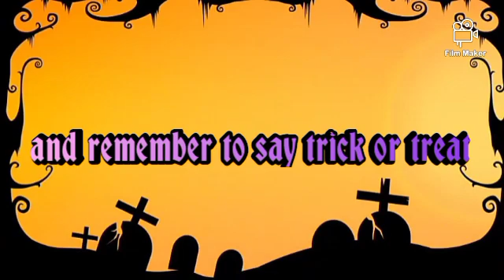the last video of my live stream